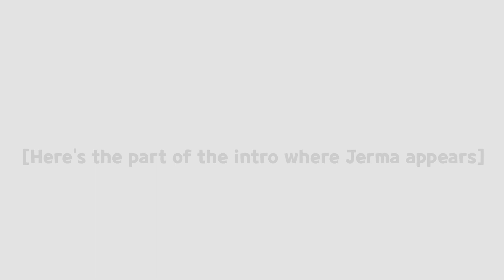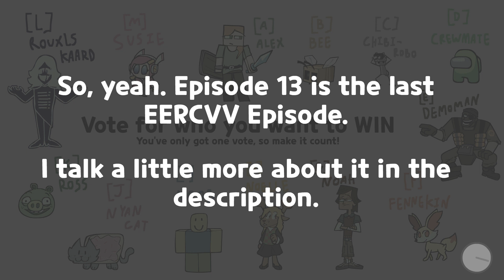Epic's Extremely Random Character Viewer Voting 12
Music is from Kirby Super Star Ultra
Thumbnail by Tygreenie
...yeah. More about the abrupt ending to this season:
Season 2 was EXTREMELY unfair to you, the voter.
I was also very dissatisfied with the cast. The first hiatus was unrelated, but I decided to take a few characters out that I thought would make it unfair-- and to overall reduce the cast size. Though I should have a BIT of power to influence the future of the game, this is bad hosting!
Then when it came around to when I wanted to start doing story stuff, or.. whatever you'd call this plotline, a great deal of the characters left were either passive or couldn't communicate well.
I do think things like Nonexisty's whole gimmick and Noelle/Vibri swapping bodies is fine, and will likely continue into the future, but this season was very disorganized and     bad.
So what about Season 3?
Well, I'm officially discontinuing SPAM to save. Sorry. That was a nightmare to count.

Some cast unfairness was brought about by these just being characters I kind of liked, meaning it has a mixture of main characters, side characters, and Pengooin who is my friend (you gotta admit his inclusion is kind of funny though).

So, how I'm going to attempt to remedy this in the future -- themed seasons!
Seasons in the future will have a theme for the characters! Ooh, so exciting! What's Season 3's theme gonna be? I'll reveal it in the next episode, and you'll also be able to recommend characters again!